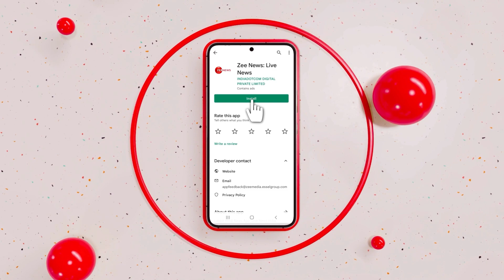Charanjit Channi On Poonch Attack: 'Poonch attack BJP's pre-poll stunt': Congress's Charanjit Channi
Congress leader and former Punjab Chief Minister Charanjit Singh Channi on Sunday stoked a controversy after he said that the recent terror attack which took place in Jammu and Kashmir's Poonch district was a pre-election stunt by the BJP.